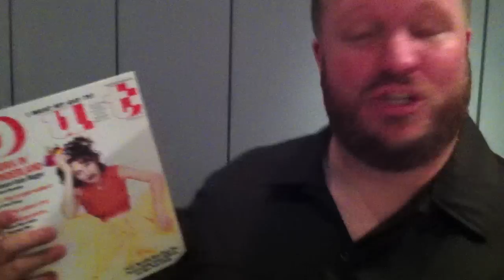The Good ol Mike Show 1x01 - A Day in the Life